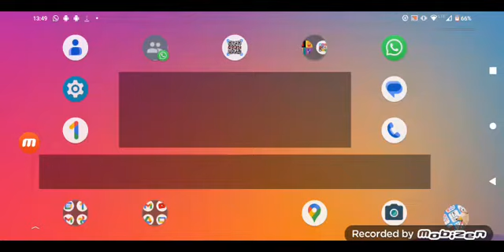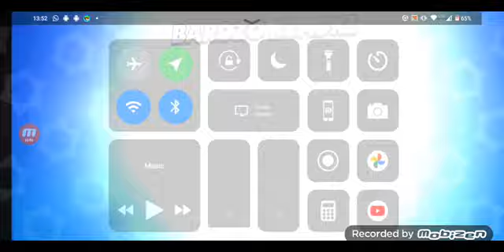100 STARR DROPÓW!!!! (3 POSTACIE I 2 SKINKI)